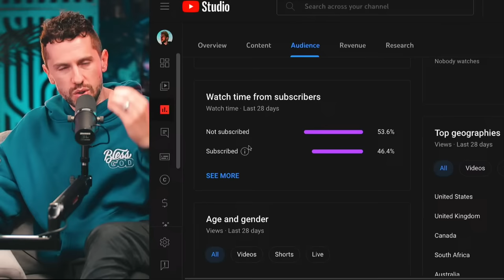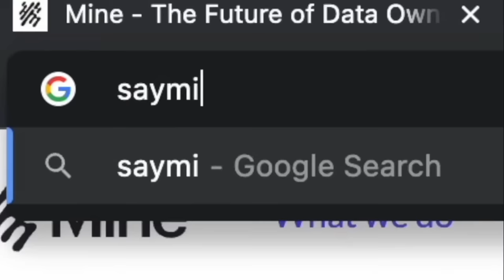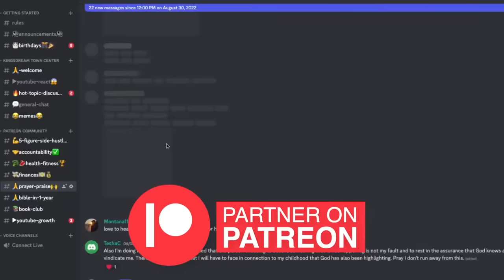Secrets of Hillsong Ep 3 & 4, Reaction